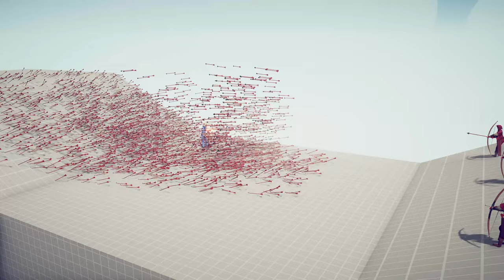3x GOD ARCHERS vs EVERY BOSS UNIT - Totally Accurate Battle Simulator TABS